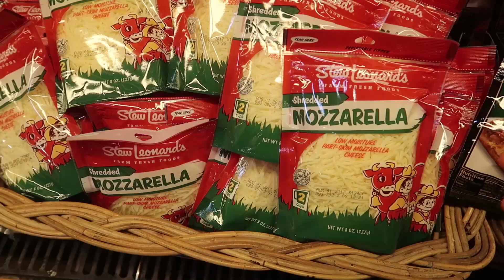The Vlog I Tried Mukbang 🍜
:D Come along on one of my more exciting weekends.

In this vlog ~  watch me eat, the best worst massage, making pizza, fashion show at the mall

« L I N K S »

« M A D E U S I N G »

Stay Young & Keep Chasin' Your Dreams!

Isabelle